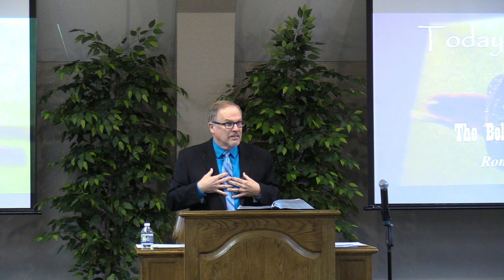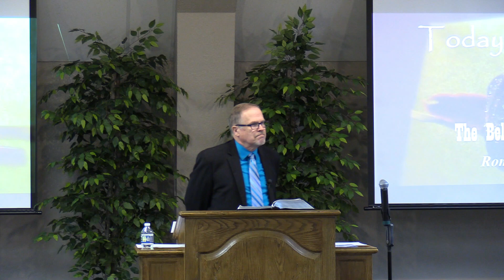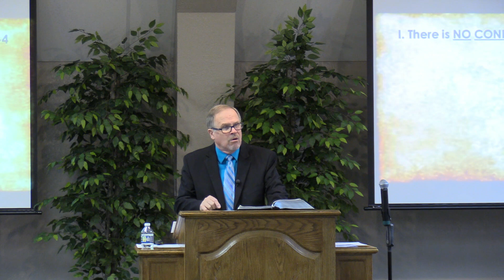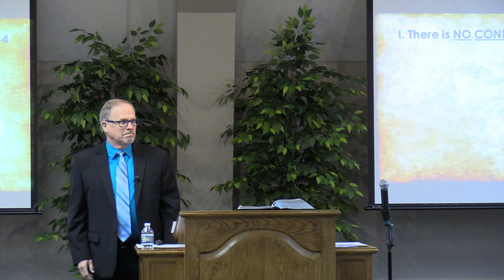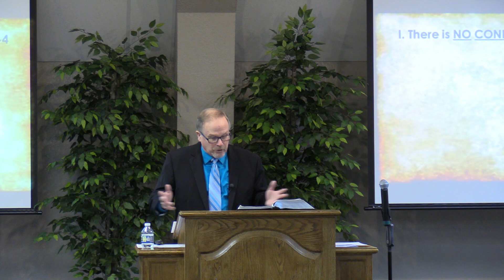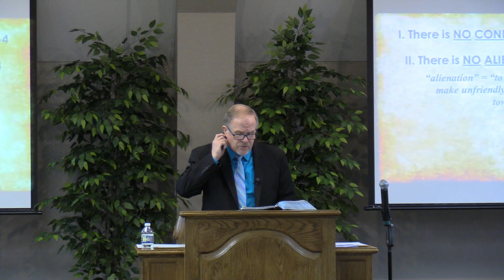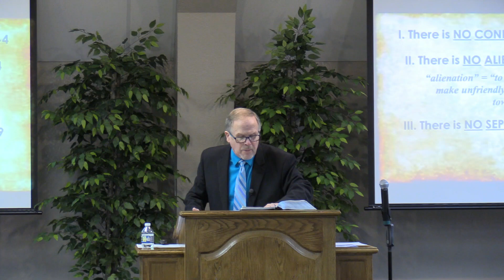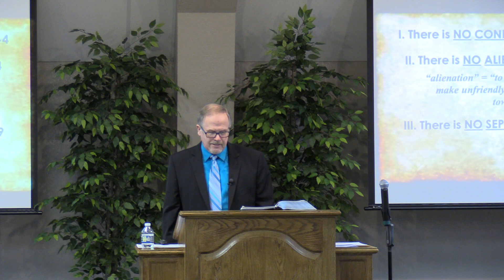Our Security in Christ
*This message was recorded on June 25, 2023*

Many scholars consider Romans 8 to be the “Crown Jewel” of the Bible. In its 39 verses we find “gems of hope” that give encouragement and promise to us in our journey to Christ likeness and our pilgrimage through this world. In the first 7 chapters of Romans Paul has talked about the basic principles involved in our deliverance from sin.  In chapter 8 he begins to instruct us on the benefits that come to us as a result of that work.  We’ll talk about 3 of those benefits today. “Our Security in Christ” is taken from Romans 8:1-39.